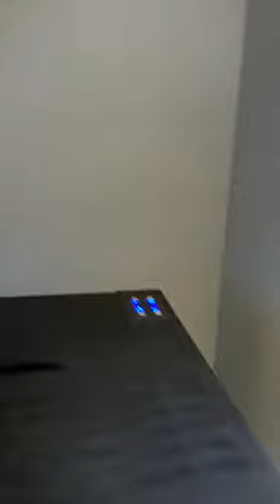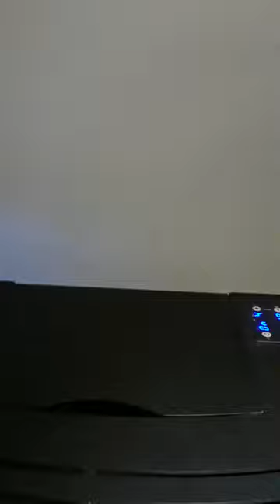🔥 Estufa de pellets Lasian una mirada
Prueba de funcionamiento de una estufa de pellets
Calefaccion Alto rendimiento e instalación personalizada de estufas de alto rendimiento
Ante cualquier Solicituda de cotizacion contacte 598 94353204